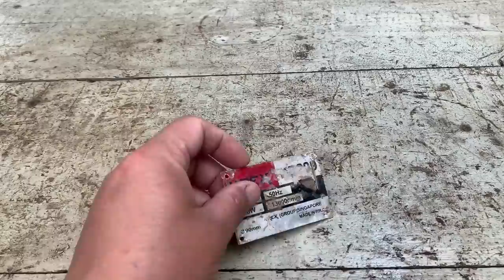Restoration old Wood Planer KREX SINGAPORE | Restore Electric Planer Power Tools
Restoration old Wood Planer | Restore Electric Planer Power Tools.
I am happy to receive your feedbacks, advices, suggestions to improve myself.